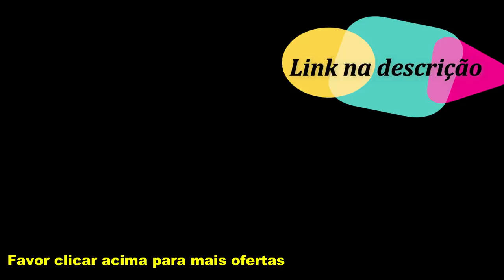OFERTAS de hoje e LOUCURA DO DIA SHOPTIME TV Panelas Celular ACHADOS LOJA ONLINE | SOPHIA TV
O vídeo de hoje traz para você as melhores ofertas da loja on-line Shoptime e Loucura do Dia. Pesquisa de preços dos produtos em promoção. As melhores ofertas no Shoptime: eletrodomésticos, eletroportáteis e utensílios de cozinha, cama, mesa, banho e muito mais. Confira!

Fritadeira Sem Óleo Mondial Pratic Af-21 2,4L Preta
Kit Cozinha Panela Antiaderente 16 cm Com Frigideira Antiaderente 16 cm Caribe + Kit Utensílios Colher Concha Espatula Tramontina
Jogo De Cama Casal Portugal Percal 200 Fios 4 Peças - Casa & Conforto
Faqueiro Inox 24 Peças Carmel Roxo Tramontina - 23499/030

Balança De Banheiro Portátil Digital 150kg Mimo Style
Smartphone Motorola Moto G7 Play 32GB Dual Chip Android Pie - 9.0 Tela 5.7" 1.8 GHz Octa-Core 4G Câmera 13MP - Indigo
Cortador e Fatiador de Legumes e Frutas Nicer Dice Plus
Jogo De 6 Xícaras De Chá Com Pires Acanthus Vermelho - Porto Brasil

Jogo de Potes Com Tampa Plásticas 3 pçs 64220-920 Tramontina Inox
Churrasqueira Para Fogão Assadeira Pizza e Grill Antiaderente
TV LED 39" Philco HD com Conversor Digital 3 HDMI 1 USB Som Surround 60Hz - Preta
Edredom Casal Microfibra Magno - Texhome

Jogo De Panelas Aço Inox Tramontina 3 Peças Solar Prata
Jogo Panelas Alum 7 Peças Bergamo Vermelho Tramontina 20399/783
Smartphone Samsung Galaxy J5 Prime Dual Chip Android 6.0 Tela 5" Quad-Core 1.4 GHz 32GB 4G Wi-Fi Câmera 13MP com Leitor de Digital - Rosa
Lavadora de Roupas Consul 12Kg CWH12 – Branco

Conjunto de Panelas Tramontina Casual Home Antiaderente Starflon 4 Peças Vermelho
Jogo De Panelas 5 Peças Revestimento Cerâmico Vermelho 2,0 Mm
Jogo de panelas inox 3 peças + colher de silicone
Panela de Pressão Elétrica All Black 4L 220v com 2 Anos de Garantia - Fun Kitchen

Panela de Pressão Tramontina Vancouver 4,5 Litros Alumínio - Grená
Notebook Ideapad 330 7ª Intel Core i3 4GB 1TB W10 Full HD 15.6" Prata - Lenovo
Conjunto de Assadeiras de Vidro 10 Peças - Marinex
Smartphone Samsung Galaxy J6 32GB Dual Chip Android 8.0 Tela 5.6" Octa-Core 1.6GHz 4G Câmera 13MP com TV - Preto
Conjunto de Assadeiras Vermelha 4 Peças La Cuisine by Tramontina

OFERTAS do dia Loja CASAS BAHIA Promoção de hoje 2019 | Achados e Ofertas LOJAS ONLINE | SOPHIA TV

OFERTAS de hoje e LOUCURA DO DIA SHOPTIME TV Panelas Celular ACHADOS LOJA ONLINE
SOPHIA TV

Pesquisas relacionadas:

shoptime
shoptime brasil
shoptime youtube
shoptime cupom
shoptime lojas
shotpime lista de casamento
shoptime ofertas
shoptime ao vivo
shoptime celular
shoptime panelas
shoptime panelas tramontina
shoptime produtos
shoptime receitas
shoptime eletrodomesticos
shoptime tv
shoptime loucura do dia